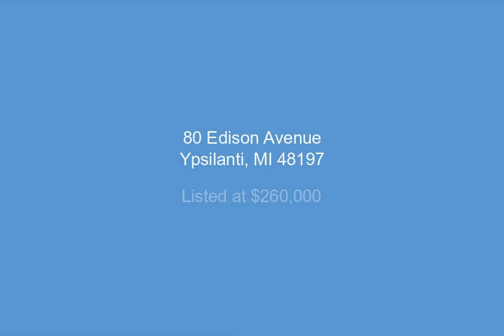80 Edison Avenue, Ypsilanti, MI - 3272442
3 Bedrooms, 2.0  Bathrooms, $260,000, MLS# 3272442

RANCH ON 1/3 ACRE. This one has a lot to boast: Newer (1994) Ranch in coveted neighborhood. Large Welcoming Front Porch (Trex decking). Updated Kitchen w/newer Stainless appliances (2018) Bay window and Lots of Storage. Hardwood Floors. Master Suite w/Spa Tub, Separate Shower, Dual Sinks and lots of Counters. Great Room w/Natural Fireplace and 2 door walls out to Large Deck for Entertaining. 2 Bedrooms, Full Bath and 1st floor Laundry at opposite end from Master Suite. Office (2nd bdrm) new wood floor & paint 2020, New Roof 2018, New A/C 2017, New Water Heater 2020. Partial Finished Basement w/ stained & sealed concrete floor. 2.5 Car Detached Garage. Large 1/3 acre Fenced Corner/ Double Lot. Perfect Location: 5 minutes to St. Joe's, 15 Minutes to U of M. Walk to Parks, Shopping & Bus Stop. Maintenance Free Exterior, Low Ypsilanti Township Taxes.